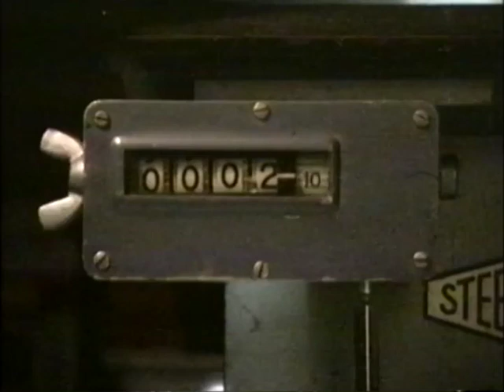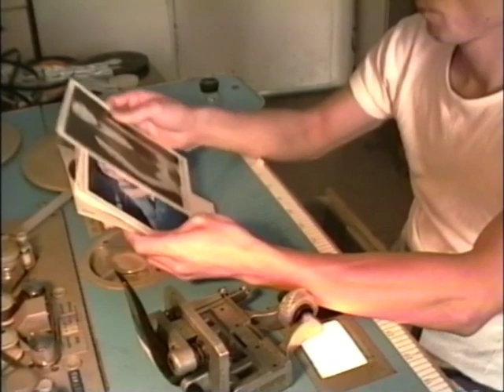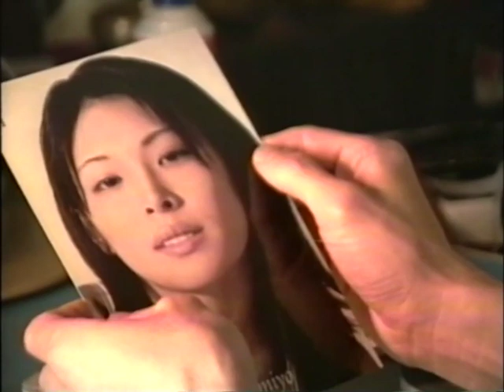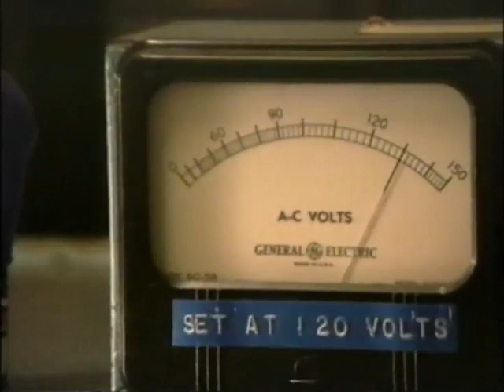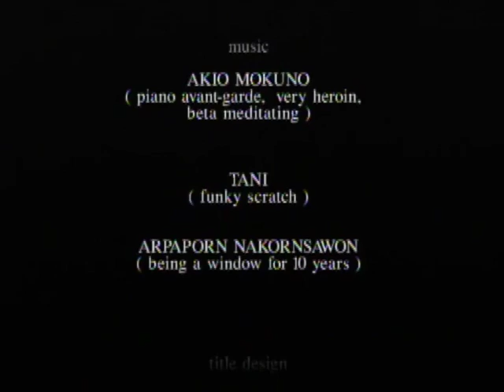Dream On Flat Bed (平床妄想) KURZ film festival 2002.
KURZ International Short Film Festival   Hamburg Germany 2002.
Film by Toshinori Hamada.
Camera and editing by Tadashi Aizu. Music by  Akio Mokuno,
Apaporn Nakornsawan,
Tony Tani.
Cast Fumiyo Narita,
Toshinori Hamada.